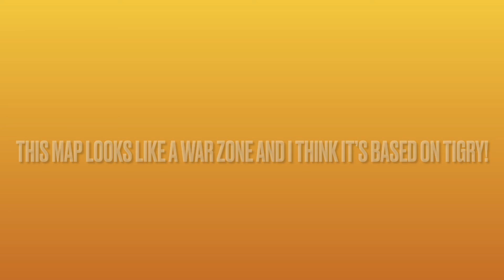Minitoon is working on a new map!